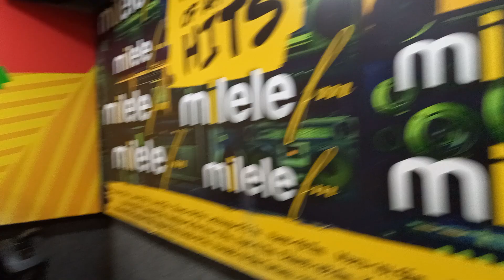Wilbroda: Mwanamke akisema kucha inakaa vibaya, mpe pesa! Usiseme inakaa poa babe.